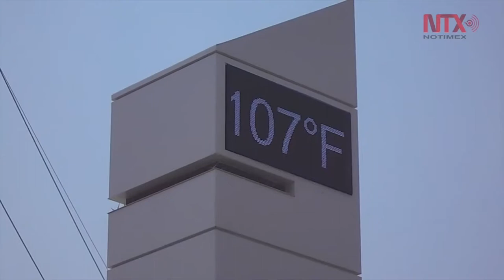Riesgo de enfermedad y muerte por olas de calor durante 2020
La salud y la vida de la población de América del Sur están en riesgo por las olas de calor, que irrumpirán el verano de 2020.